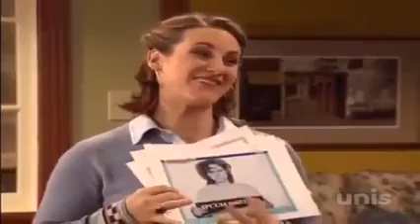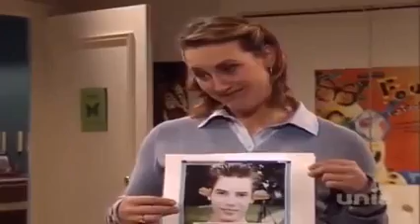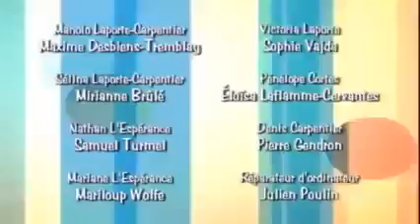ramdam saison 1 episode 49 bug